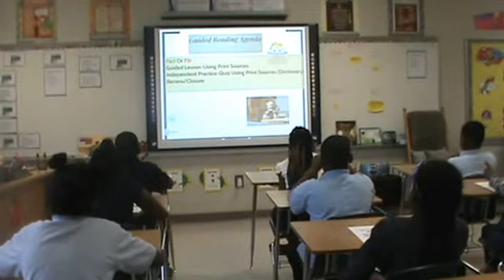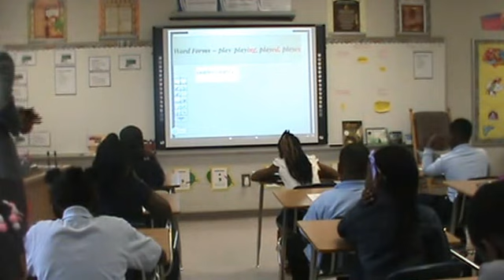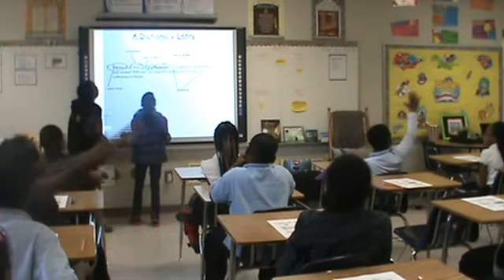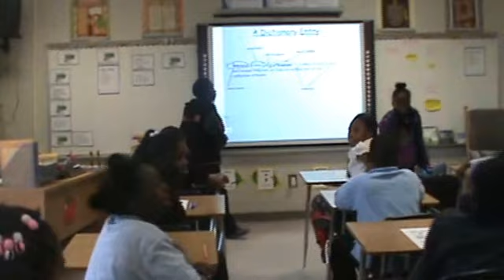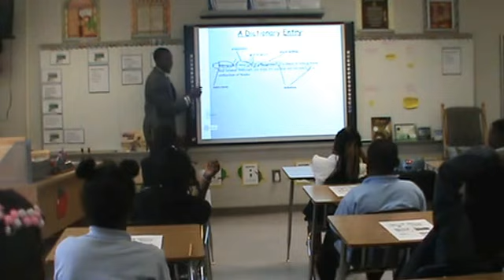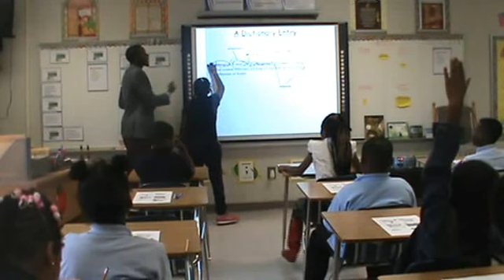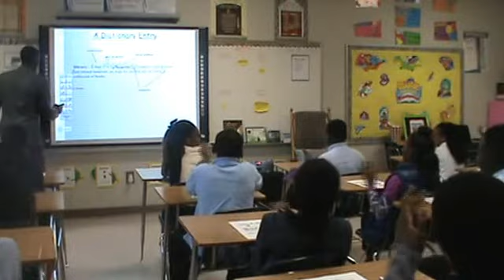video Lesson barry white jr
Lesson 4th grade english